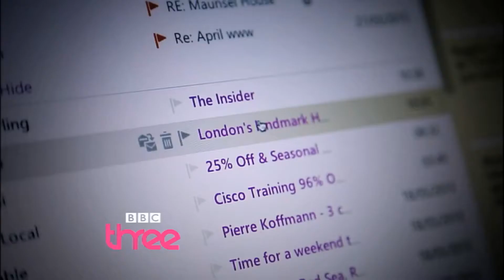The Insider: Trailer - BBC Three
More about this programme A dream job interview with a difference: an insider reports back everything to the boss. bbcnews,washington dc news,fox 25 news,fox 10 news,e news online,fox news,weird news,fox 2 news,stock market news
free online financial planner, free financial budget planner, free financial planners